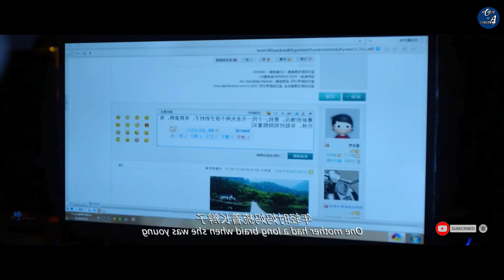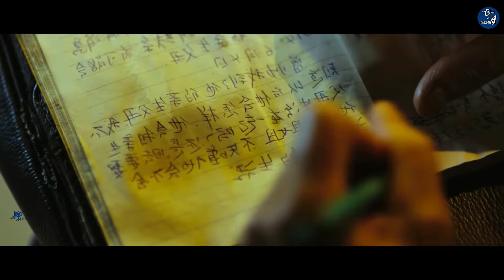Lost and Love (2015)China Film Explained in Bangla| Drama|China movie |Movie vs Cinema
Discription :
Zequan's son was kidnapped by a woman when he was young. For 15 years he searched for his missing son. Then Zequan met a mechanic named Zeng. He also disappeared from his family.

Genre: Drama /Road
Runtime : 1h 48min
IMdb :6.8/10
Director : Peng Sanyuan
Country :China
Release : 2015

Film/movie explain in bangla

Movie vs Cinema
2024 movie explained
Hollywood movies full
Movie explain in hindi
china movie explained in bangla
best china movie
lost and love china movie
lost and love china movie explain in bangla
chaina movie
Movie explained in english
New movies
Top movie in 2024
Movie review
Film review
video
Hollywood movie explained in bangla
Bangla explained
Movie explanation